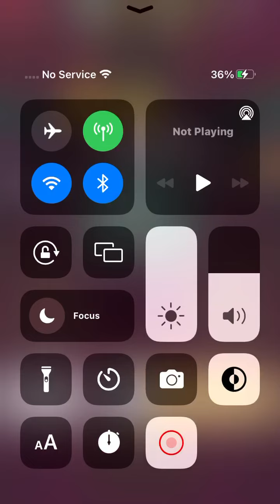Rolling Sky - Beach Party-Rock (Co Creation Level 21) ⭐️⭐️⭐️⭐️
Hey guys! So two new levels just dropped, this is Beach Party-Rock, the bonus level of Disco Tempo (technically was gonna be main level of it but ended up being it's bonus). This level was very fun to play and gives me summer vibes, but IT TOOK ME ABOUT 30 MINUTES TO PERFECT RUN THIS, IT SHOULD BE ONE OF THE HARDEST 4 STAR LEVELS IN THE GAME 😭😭😭 (if this was in the actual level list, it should have been placed between Morning Dawn and Monster City). I like the new characer too, it has the flying off animation again after death, like a few recent characters like Handball, Happy, Drum and Chronospauser. I also like how they re used the falling stars from Starlight Desert, the BG animations from Chronos and TBC, the hoops from Relics and a few other levels, and bubbles from The Sea. Also, I'm very sorry anout the gameplay freezing at the end, please ignore it